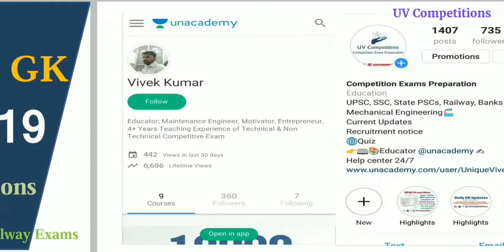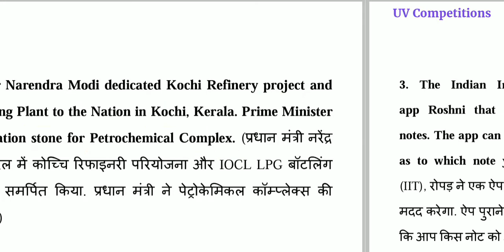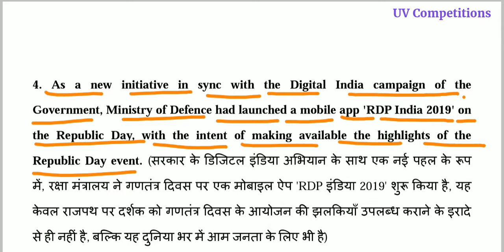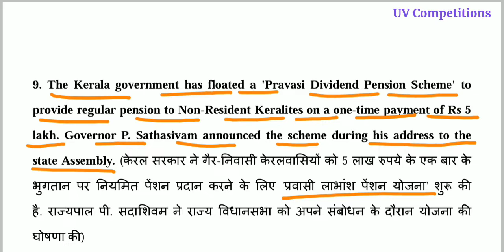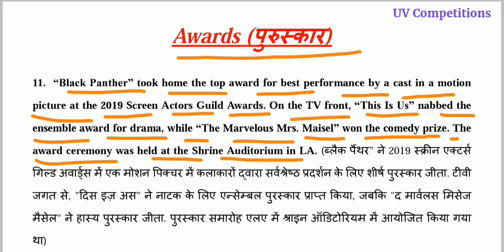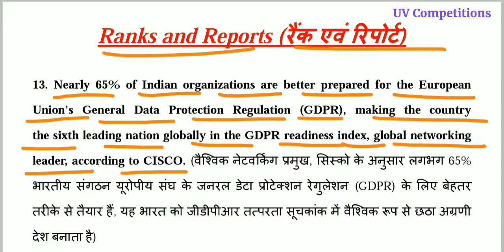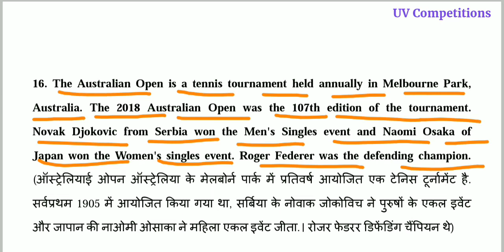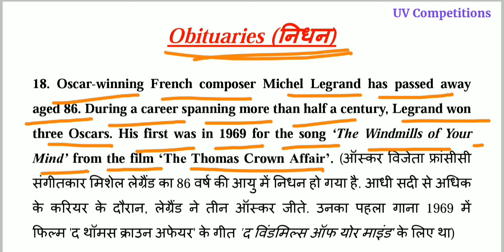29 January 2019 Current Affairs GK | In Hindi & English for UPSC, SSC, RRB Railway, Banks Exams